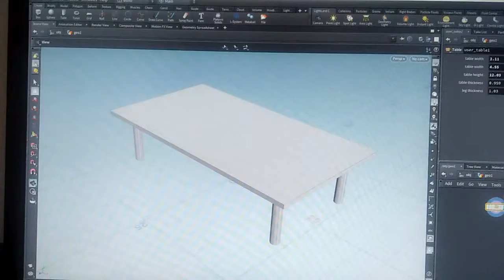Day: 6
Basics Houdini Digital Assets

Following Rohan Dalvi's Intro to Houdini palylist on youtube